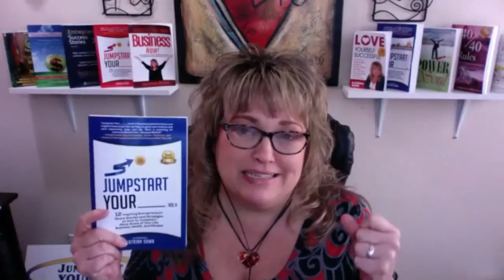Jumpstart Authors Share re: Book Launch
This book is for anyone who needs a jump start in one or more areas of your life, business, relationships, health, mindset, and more!

DE (Germany)

What kind of jumpstart do you need? Are you looking for support with any or many of the following?

• Your Business / Networking / Your Purpose
• Parenting / Health Issues / Nutrition / HR
• Finances / YouTube / Efficiency / Follow Up
• Love Life / Pet Relationship / Caregiving
• Prosperity / Happiness / Being Your Best Self

If so then you want to pick this book up and read it - it will help you! The 15 authors in this book have experiences and expert knowledge that can help you jumpstart just about any area of your life, health, relationships, and business or career. If you find yourself a little stuck somewhere, this book will help you take that next step you need to take now to move closer to your goals.

If you enjoy any one or more stories and chapters within this book, reach out and contact the author. They want to know that their chapter encouraged you, inspired you, or motivated you in some way. They also want to know how they can help you. Please don't stop with this book, take the initiative and reach out for more information, more help, and more advice for whatever you might be trying to jump start in your life right now.

Who knows, maybe after you read this book once now, you might pick it up a couple years from now and need to jump start something else. Keep it handy, it might be a life saver for you sometime in the near future, if not right now.

1) Become a member in the Int'l Entrepreneur Network - this community is over a 100 members now and is a great place to get feedback on your business, ideas, resources, joint venture partners, clients even too and the opportunity to promote your business! For just $7/mo you'll get access to 3 zoom group mastermind calls every month - yes, this is amazing and inexpensive, I know! No catch!! My mission is to help thousands inside this community, please join and learn what you need to know to grow your business smarter not harder.

2) Come have a conversation with me... trust me, you DO NOT NEED TO BE "READY" before doing this, in fact it's better if you aren't! I save thousands of entrepreneurs every year, thousands of dollars and months or years of time in the first stages of your business because I give you the "reality check" of what you need to know, learn, or implement in order to make more money FAST.

Katrina Sawa
International Best-Selling Author of
Jumpstart Your New Business Now